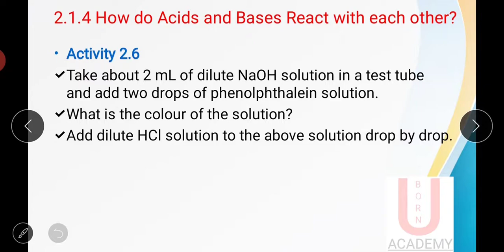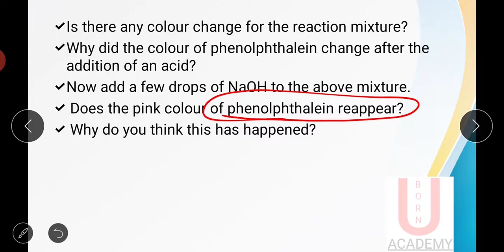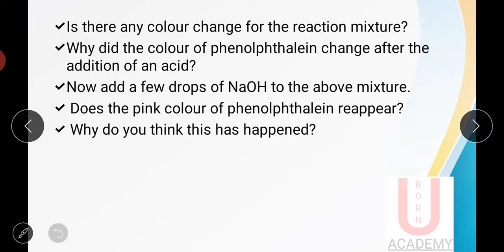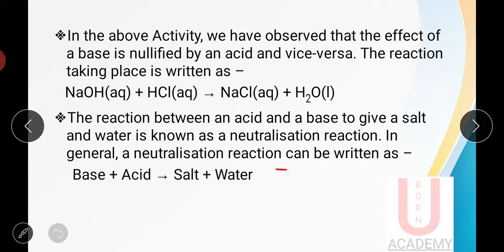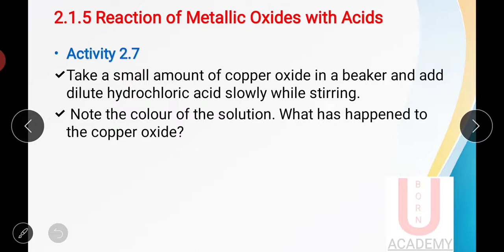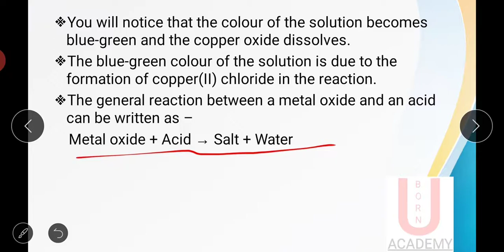10 science chapter 2 part-5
acid_base_and_salt अम्लक्षारऔरलवण @ncert class 10 science chapter 2 part-2

इससे पहले सभी वीडियो कक्षा 6 के विज्ञान के chapter 1 एवं chapter 2 और कक्षा 7 के विज्ञान पहले chapter 1 और कक्षा 7 के chapter 2 और कक्षा 8 के विज्ञान के पहले chapter 1 और chapter 2 और कक्षा 9 के विज्ञान के chapter 1और चैप्टर 2 के और कक्षा 10 के chapter 1 और chapter 2 के लिंक नीचे दिए गए हैं।

Class 6 science: food where does it come from

Class7 science: nutrition in plants

Class7 science: nutrition in animals

Class8 science: crop production and management

Class 8 science: microorganisms friend and foe

Class 9 science: Is matter around us pure?